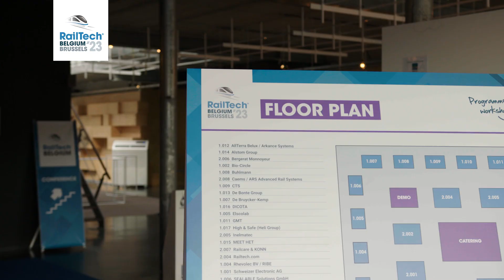Event Lounge - RailTech Belgium 2023 Aftermovie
The first edition of RailTech Belgium brought together the Belgian and international railway industries in Event Lounge (Brussels) on 6-7 June 2023. Together we got to know the businesses and the growth opportunities that Belgium offers during the event which consisted of a pop-up exhibition, networking evening and two separate conferences. Thank you for joining us! The second edition of RailTech Belgium will be held in June 2025.